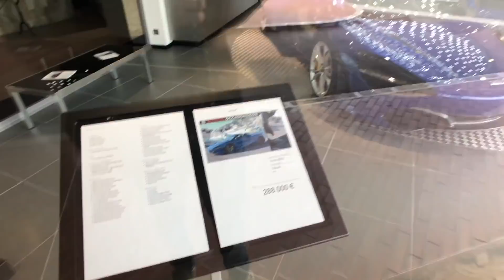CONVINCO MARTINA A COMPRARE UNA MCLAREN A MONTECARLO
Una volta ho visto un video girato proprio a Monaco, si chiamava: "Monaco Car Shopping Time!" e così ho voluto proporre un contenuto simile, vista all'italiana, con l'idea di farvi vedere che città incredibile è. Ok, confermo che sia qualcosa di abbastanza strano anche, una via solo di concessionari.. ma che figata!